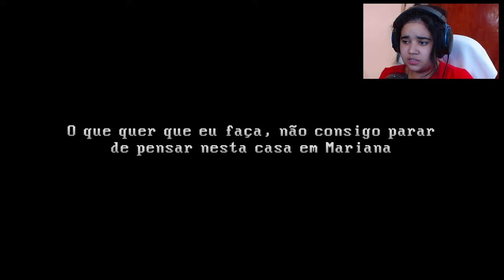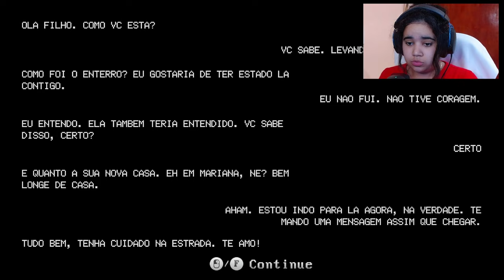uma mudança bem perturbadora the windows are gone